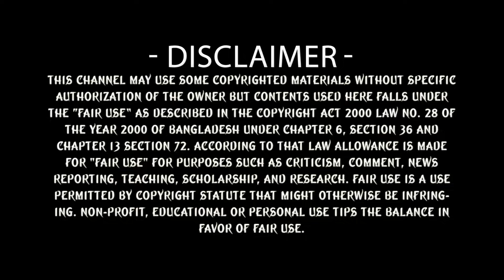‘ঢালিউড কুইন’ উপাধি নিয়ে খোঁচা দিতেই জয়কে ধুয়ে দিলেন অপু বিশ্বাস Apu Biswas | 300 seconds Joy | Opu